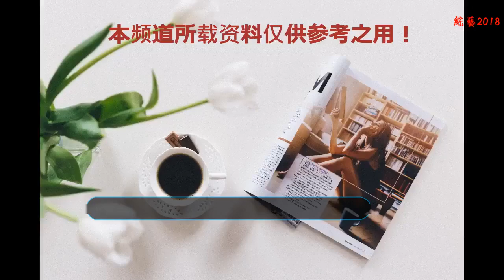《鎮魂》：朱一龍參加直播感動至抹淚！還嘴硬說是“好刺激啊”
《鎮魂》大結局來的十分迅速，以至于鎮魂女孩們還沒吸完"巍瀾情"，這部劇就結束了。由于這部劇實在是火熱，就算已經大結局了，熱度也久久消不下去，為了滿足廣大鎮魂女孩的不容易與不舍，優酷特地在《鎮魂》大結局那天舉辦了《鎮魂》超級日直播，粉絲們很是感動。
    我們的主人公朱一龍小哥哥自然是參加了這場直播，來到了現場與大家見面，而白宇就有一些遺憾了，因為拍戲的原因沒有來到現場，事后也發表了長微博表達了歉意與感謝。那這場直播便只有龍哥出場了，雖說有點像粉絲見面會了，話說還有有點心疼龍哥，畢竟沒有獨自一個人參加過這樣的活動，宇哥也不在身邊，肯定會有所拘謹的。
    在節目現場，抽取了四位鎮魂女孩與龍哥合影，這四位女鬼可以說是十分幸運了，不知道在現場吸引了多少仇恨，這有什么辦法，好運就是來的這么突然。四位幸運觀眾上臺與龍哥合了影并接受了采訪，龍哥貼心的遞過話筒，僅僅是這樣一個紳士的動作便讓全場尖叫聲吵翻了天。鎮魂男孩也被搬上了舞臺，不僅有鎮魂女孩，還有眾多鎮魂男孩，他們不能被忽略。
    接下來為龍哥獻上了粉絲們制作的小禮物，是一個精心制作的視頻，視頻中包括了很多內容，有龍哥各個直播、采訪的剪輯，還有鎮魂女孩瘋狂出道的影像，以及一起為龍哥和宇哥兩人的《時間飛行》的大合唱，內容十分豐富，也十分感人，很全面地展示了自《鎮魂》開播以來龍哥的經歷與鎮魂女孩們的心路歷程。
    現場龍哥一直在盯著大屏幕看，應該也是被鎮魂女孩們的用心與真情感動了，悄悄抹了淚，被鏡頭捕捉到了。在最后，還放上了龍哥的大作《我眼中的小籠包》，粉絲也被感動了，彈幕也紛紛刷起了評論。誰知我們的龍哥不按套路出牌，看完之后竟然還嘴硬，明明已經十分感動了，一句"好刺激啊"脫口而出，真的是驚到小籠包們了。
    最后，小籠包們為龍哥獻上了一個大大的蛋糕，都是龍哥喜歡的顏色，不愧是專業的小籠包，十分稱職了。為了讓大家都入鏡，龍哥特地跑到前排與大家合了影，暖男無疑了，這樣的朱一龍你喜歡嗎？